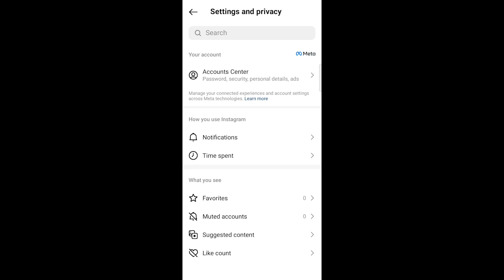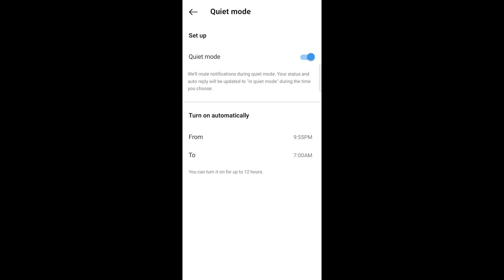How To Enable Quiet Mode In Instagram 2024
In this video, I will show you how to enable Quiet Mode in Instagram. Quiet Mode allows you to temporarily mute notifications from specific people or accounts, so you can focus on what's important.

Get ready to experience a world of serenity and focus:

Discover the hidden oasis of Quiet Mode: Learn what Quiet Mode is, how it works, and why it's your escape from the constant barrage of notifications.

Navigate the intricate paths of Instagram settings: We'll guide you through the menus and options, ensuring you find the exact controls to activate Quiet Mode with ease.

Unleash the power of customized Quiet Mode: Explore the customizable features of Quiet Mode, allowing you to set specific schedules and durations for your peaceful periods.

By the end of this video, you'll be a Quiet Mode master, capable of:

Establishing a serene environment within Instagram: Banish unwanted notifications and enjoy uninterrupted browsing and exploration.

Improving your focus and productivity: Eliminate distractions and dedicate quality time to the content that truly matters to you.

Empowering your digital well-being: Take control of your Instagram experience and prioritize your mental peace and relaxation.

So, are you ready to embrace serenity?

Join us on this journey to unlock the power of Quiet Mode and transform your Instagram experience today!

This video is for anyone who:

Feels overwhelmed by constant Instagram notifications

Desires a more mindful and focused Instagram experience

Aims to improve their digital well-being

Enjoys informative and engaging tutorials